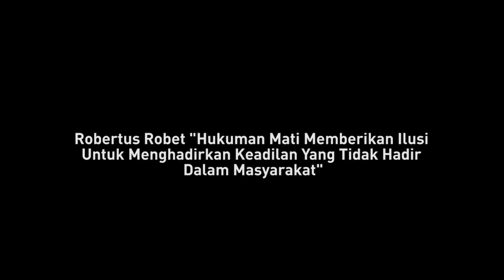Sorgemagz.com - Robertus Robet "Hukuman Mati Memberikan Ilusi"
Pelaksanaan eksekusi mati gelombang tiga akan dilaksanakan dalam 'waktu dekat'. Seperti yang dikutip dari CNN Indonesia, jumlah terpidana mati yang di eksekusi ada 16 orang. Dalam diskusi yang digelar di Yayasan Lembaga Hukum Indonesia (YLBHI), Jakarta, 3 Juni lalu; Robertus Robet (Akademisi) mengatakan bahwa hukuman mati memberikan ilusi untuk menghadirkan keadilan yang tidak hadir di masyarakat. Apa maksud ungkapan tersebut silahkan simak videonya.

Adhito Harinugroho
Efi S Handayani